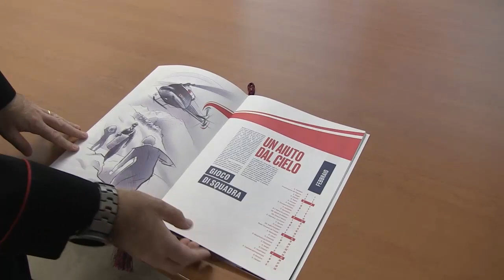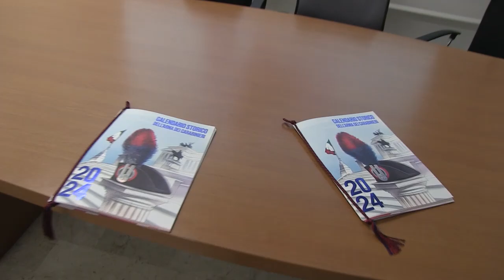Vibo Valentia | Presentazione calendario carabinieri 2023